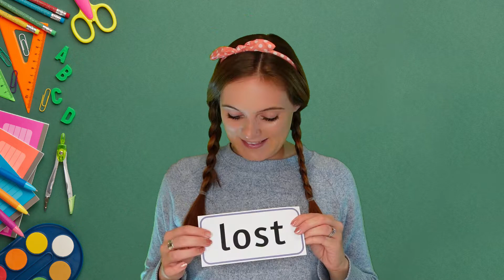Learn to Blend CVCC and CCVC Words with Phonics | Alphabet Sounds for Kids | British Teacher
Hi, I’m Miss Phonics! I make videos and resources to help children with their learning experience! 🍎

Blending is an essential skill that strengthens your child’s reading ability by combining letter sounds to form whole words. 📚✨

This video uses Group 1 sounds to build simple CVC words:
• Listen or join in as I sound out each word
• Blend the word together

🔔 Mute Option: Want your child to try it on their own? Simply mute the video and let them practice independently. Perfect for early readers to develop confidence and fluency! 📚

🧸 Discover fun learning-through-play ideas and get more phonics support on my Instagram!

📚 Why Phonics?
Phonics is a powerful method of teaching children to read and write by understanding the relationship between sounds and their corresponding letters. It’s an excellent foundation for early education and helps children develop a love for reading.

📚 With over 5 years of experience teaching in EYFS, my passion is to inspire children to love learning, especially reading! I hope this video supports your child's phonics journey.

Miss Phonics